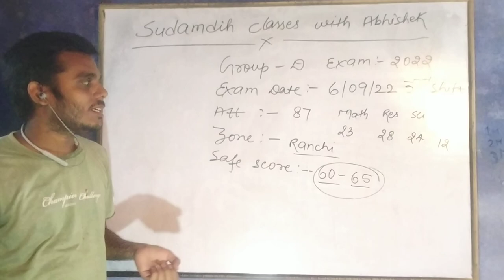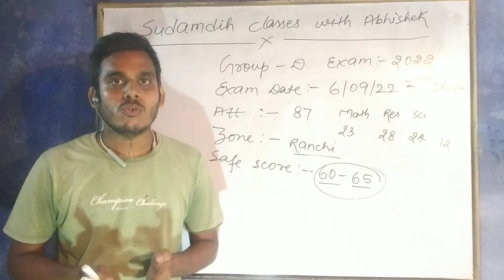group d exam 2022 analysis and safe score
Science Classes